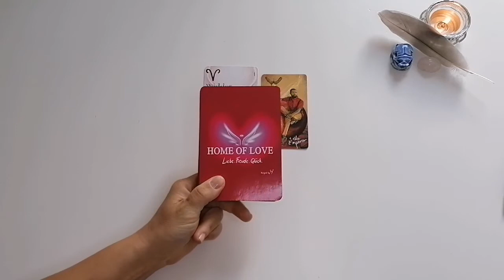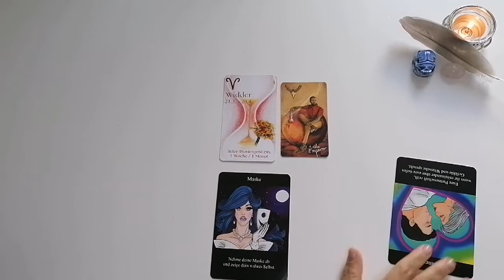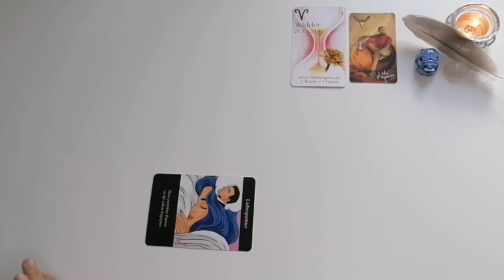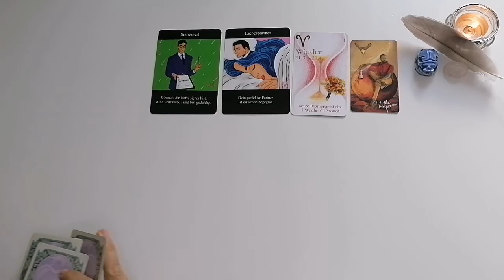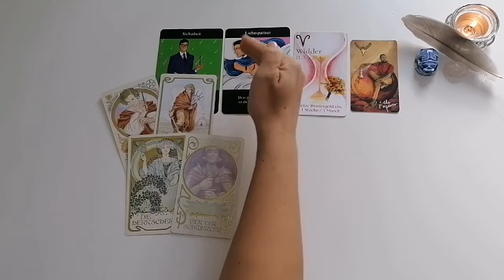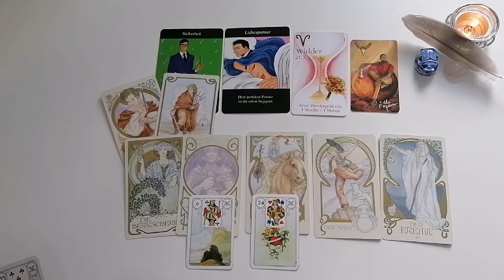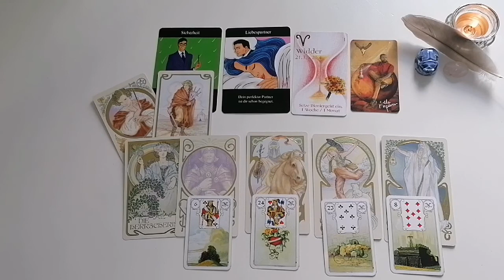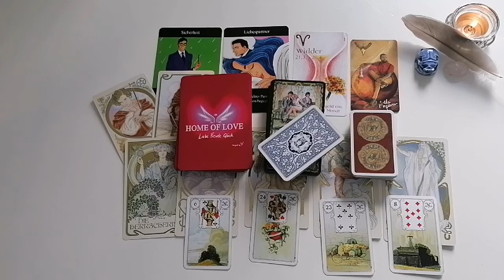Liebesorakel: WIDDER | Schönheitsschlaf | 07.06 - 13.06.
Weiterführendes Video:​

Deine Svea

Allgemeine Infos & keine Aufmerksamkeiten 🤩💞💌:

⭐Amazon Wishlist, für kleine & große Aufmerksamkeiten: